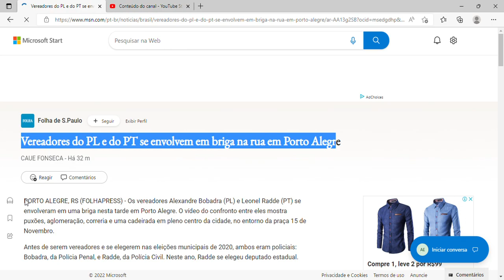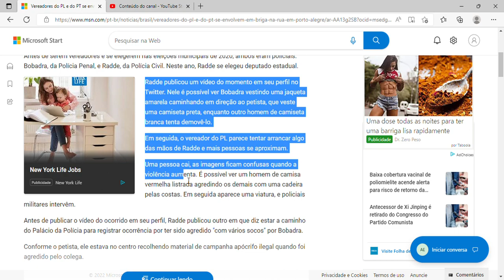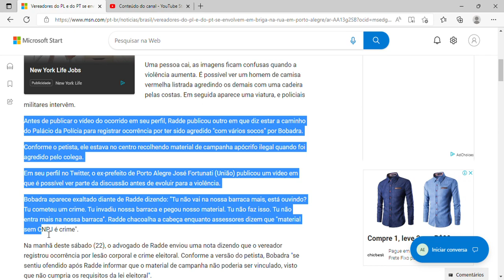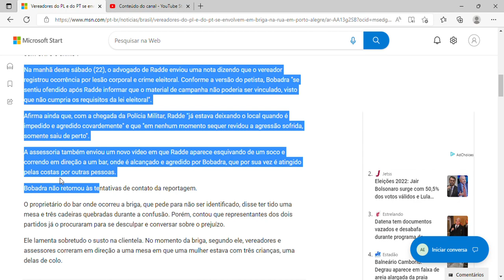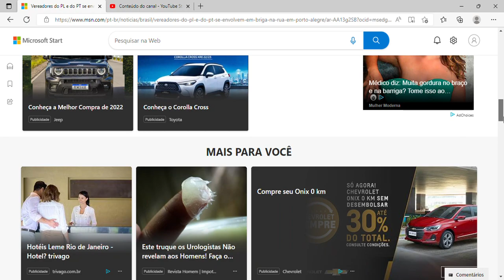Vereadores do PL e do PT se envolvem em briga na rua em Porto Alegre